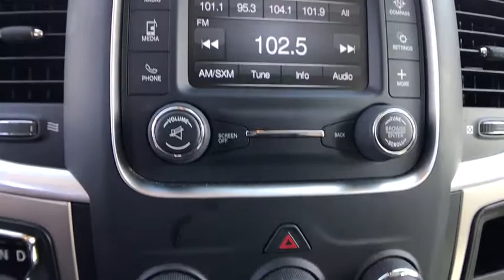2017 Ram 1500 Orlando, Deltona, Sanford, Oviedo, Winter Park, FL C2152P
Four Wheel Drive ** V8 Engine **Bluetooth **Satellite Radio** Usb/ Aux Audio Jack** 5 in Touchscreen Interface **Heated Mirrors** Power Accessories** Overhead Console** Power Outlet **Day/Night Rearview Mirror**Chrome Bumpers** Rear Step Bumper** Cruise Control **40/20/40 Split Bench Seat **Tilt Steering Column** Tire Pressure Monitor** Keyless Entry** 15 City/ 21 Hwy** you for choosing Fields Auto Group...as part of our unique level of service, all of our customers enjoy automatic enrollment in our Fields Matters Loyalty Program. This program offers you and your vehicle a wide array of exclusive amenities such as; Complimentary Car Washes, 10% off Accessories and Clothing, Internet Work Stations, Fields Gourmet Coffee Bar and Ice Cream, Free Service Loaners with Scheduled Appointments, Local Shuttle, Free Wi-Fi and much more. Please call or visit us for complete Fields Matters details!